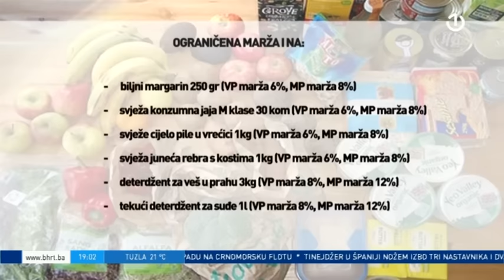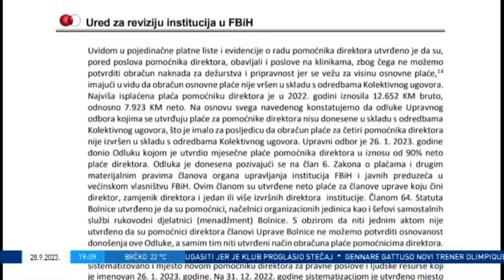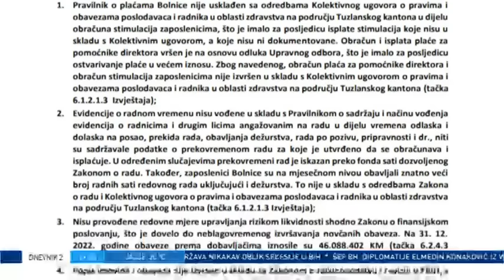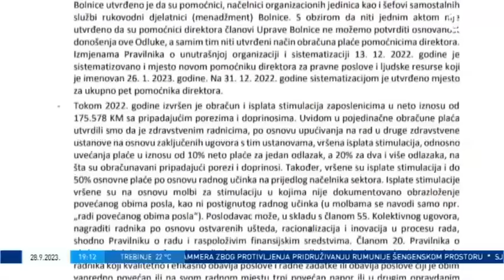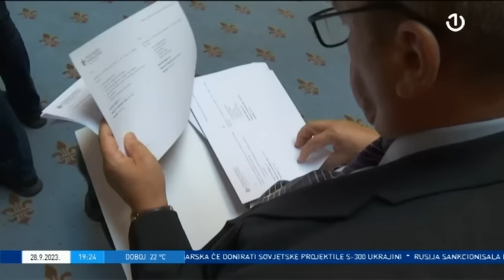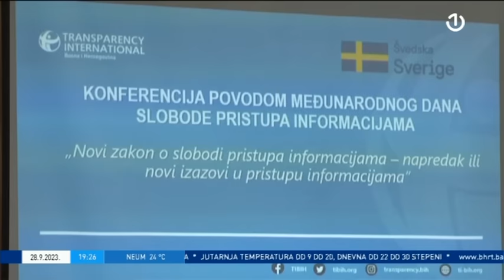Dnevnik 2 - 28.09.2023.